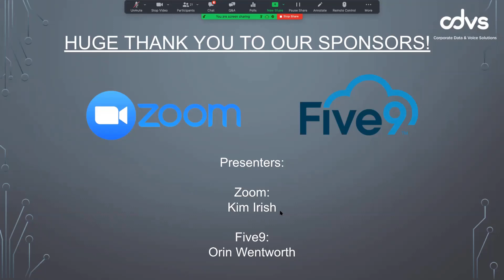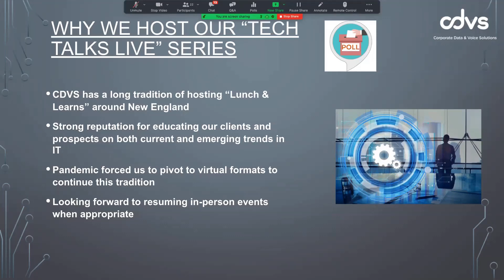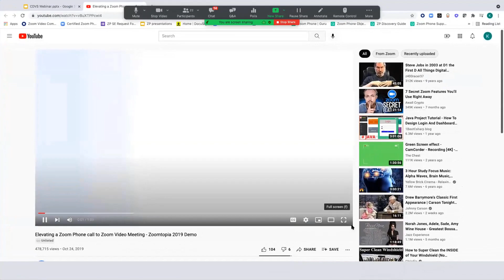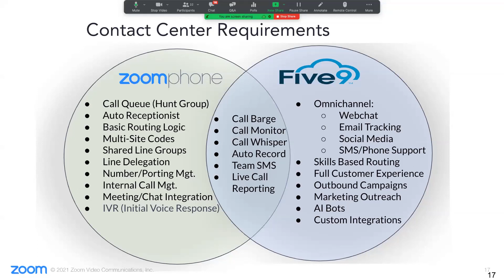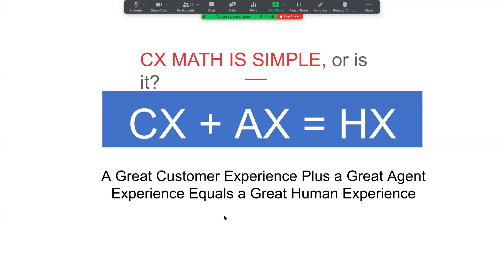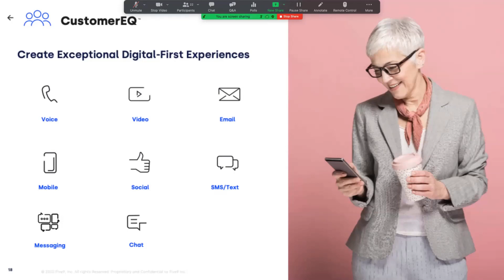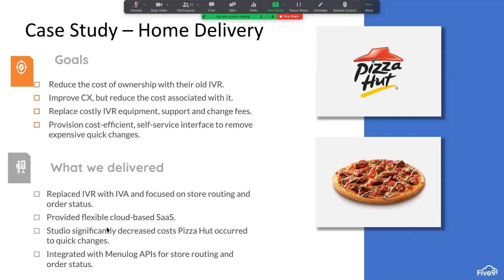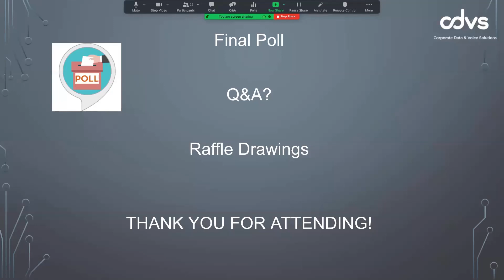CDVS presents Tech Talks with Zoom and Five9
This webinar was recorded live on Wednesday, November 27, 2021. If you are interested in learning more about Zoom Phone or Five9 contact center, please reach out to the CDVS team at or